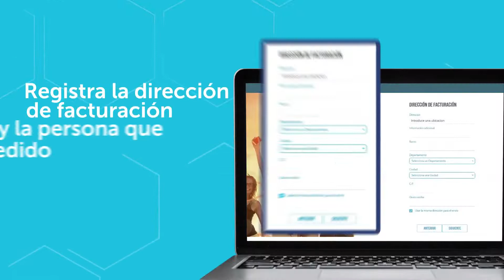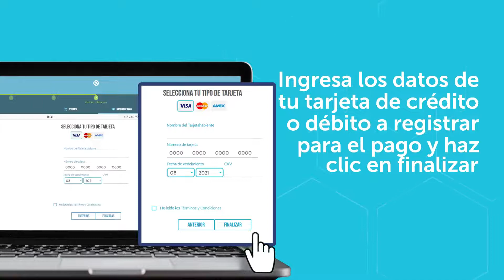Como inscribir un cliente sanki prime